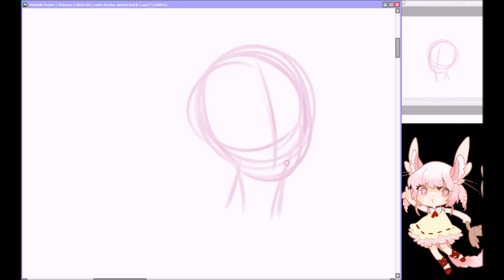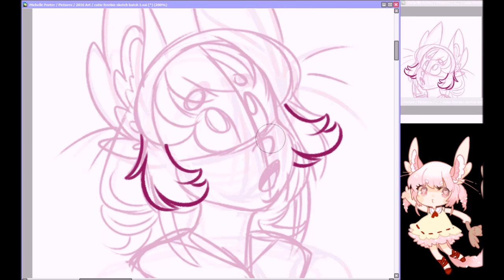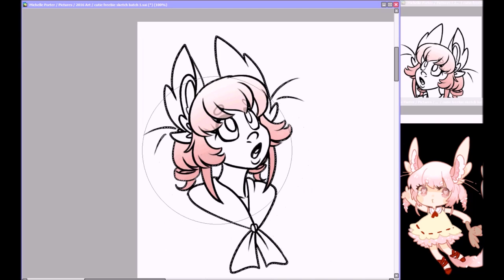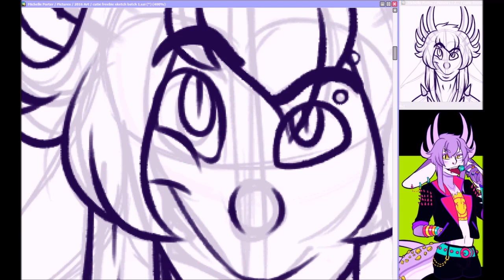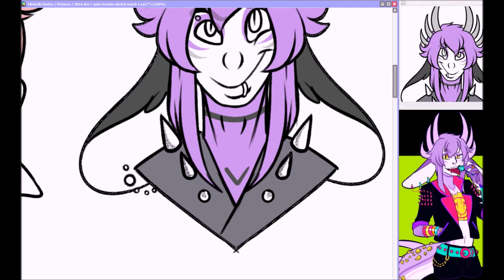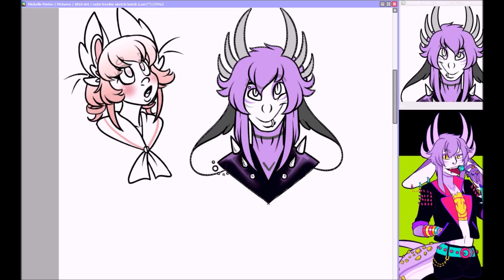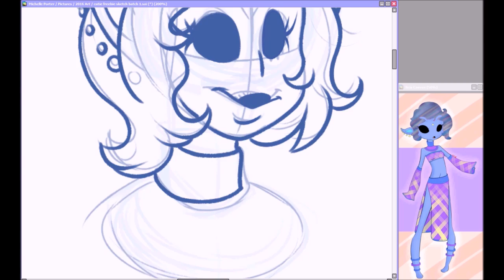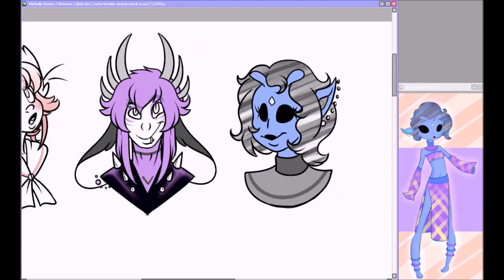Freebie raffle 1| Speed Draw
.:Finished Pictures:.

.:Programs used:.

-EasyPaintToolSAI
- Wacom Cintq 13 HD Drawing tablet
- PhotoshopCC
- HyperCam2